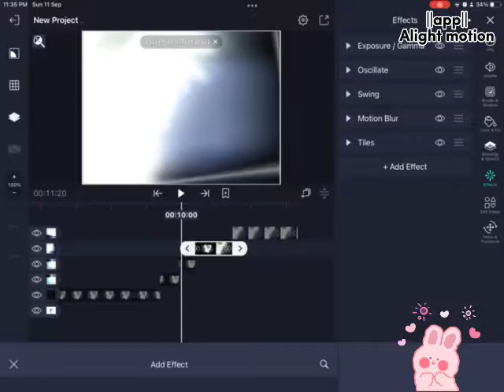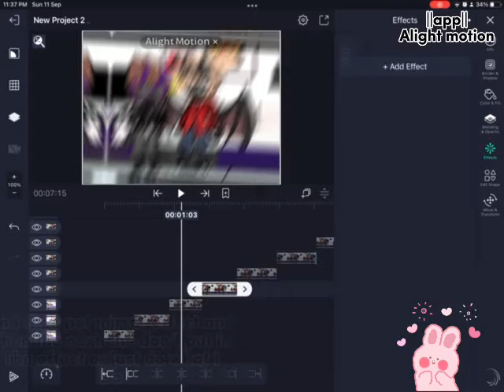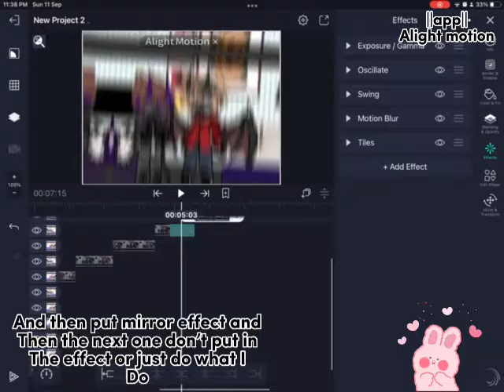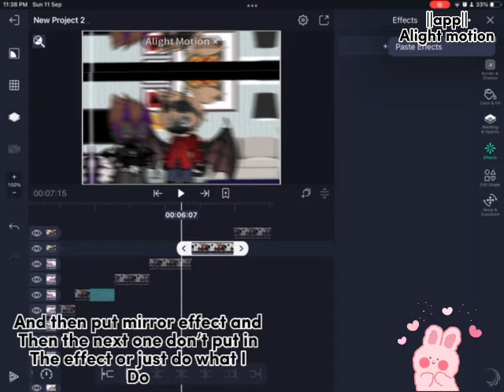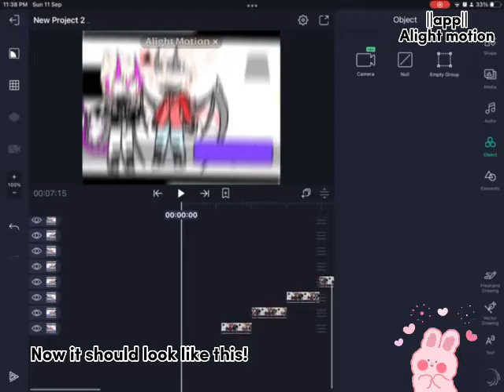How make a shake effect